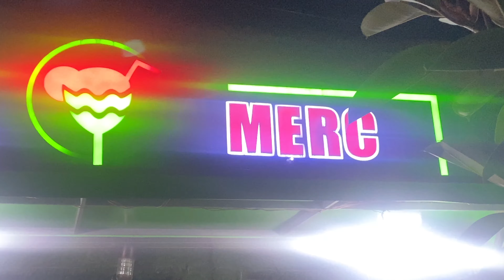WHY AFRICAN GIRL LOVE 😍 INDIANS.🇪🇹ETHIOPIA (Journey to 1 lakh)